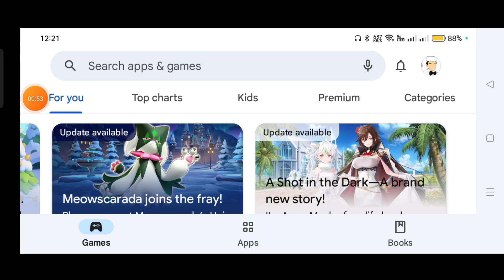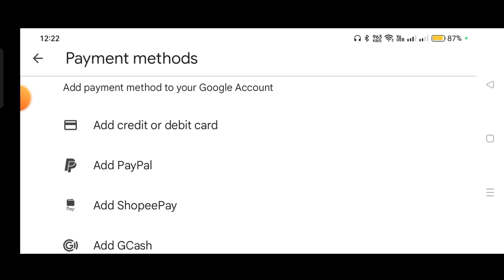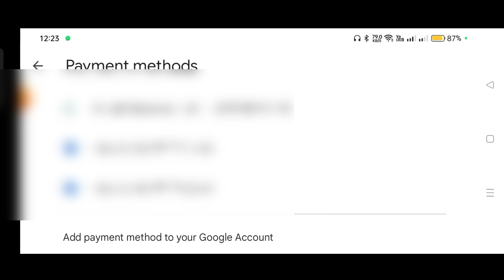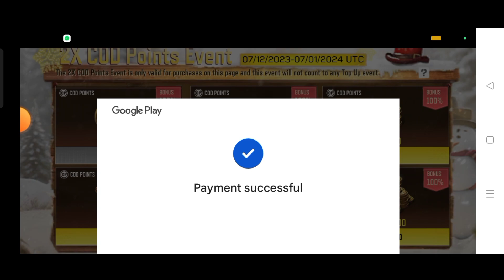How to top up in call of duty mobile 2x CP event using load or G cash | MURANG LOAD TOP UP sa codm